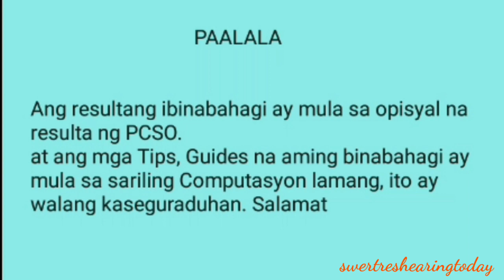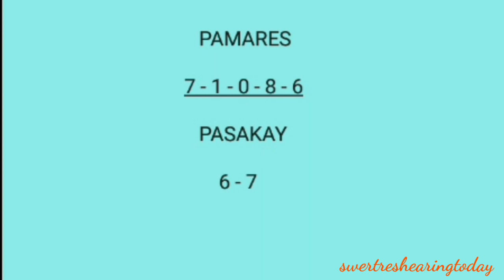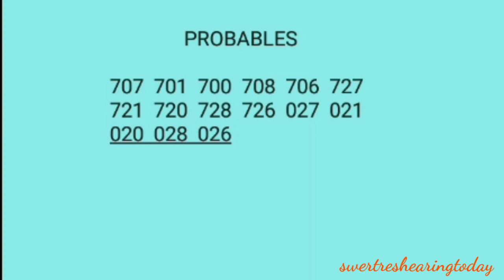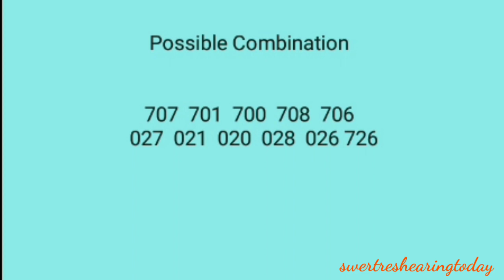Swertres hearing today swertres 3d stl pcso lotto daily guides september 02 2020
Desclaimer:
Free swertres tips:
Perfect pair guides:
Mag
ka na KAIBIGAN.
 Swertres hearing
 Swertres 3d
 Swertres lotto
 3d lotto results today
 3d hearing today
 3D Swertres Lotto
 3D swertres Guide
 Swertres update
lotto live
lotto draw
swertres result
swertres results
swertres result today
ez2 result
ez2 results
3d lotto result today
2d lotto result today
swertres hearing
swertres predictions
swertres probables
3d lotto hearing today
swertres hearing
pcso lotto results
3d swertres
swertres time
swertres tips
swertres
tips
swertres lotto
swertres update
swertres probables
3D lotto and stl swer3